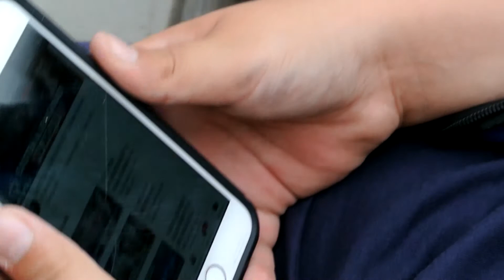FUI NO SHOW DO LUCCAS NETO E ELE FEZ UMA HOMENAGEM PRO FELIPE NETO!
LEIA A DESCRIÇÃO E GANHE UM BRINDE!
Links Para Compra dos meus produtos (usados). Os anuncios foram feitos na conta do meu pai (Fabiano), mas quem responde as perguntas sou eu!

ENTRA LÁ EH BEM TÓPI! kkkk
Me segue!